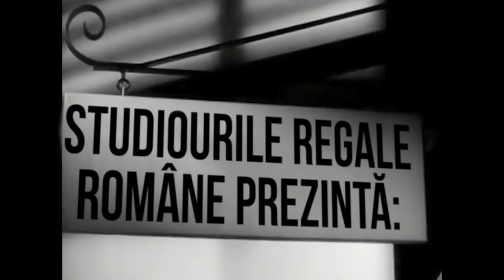Conspirația de Sîmbătă - Vulturii Majestății Sale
LUNI - Silviu Gherman Podcast (GRATIS)
MARȚI - Stai un Pic Eu Ce Mănînc Azi
MIERCURI - Home News / Speologi Fără Lanternă
JOI - Clip (GRATIS)
VINERI - Skřȳźňǎ Labrŷẓňă
SÎMBĂTĂ - Conspirația de Sîmbătă cu Niculae Trepan
DUMINICĂ - Lecturile de Duminică Seara cu Dragoș Movileanu-Caraulea